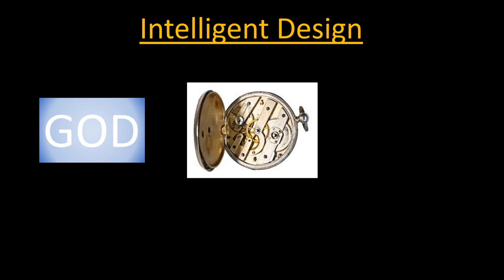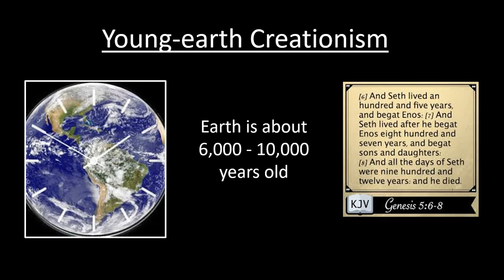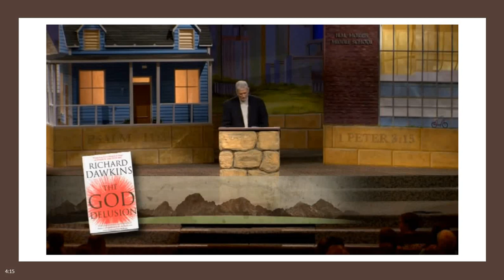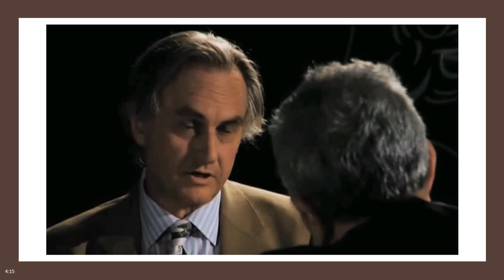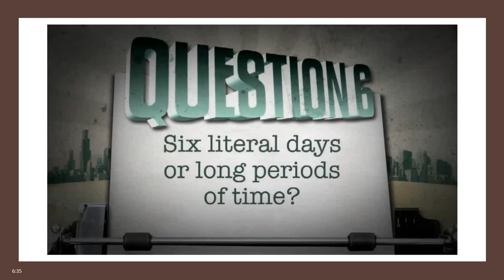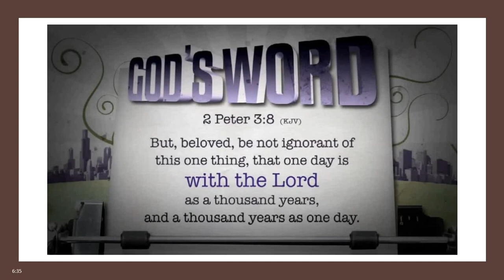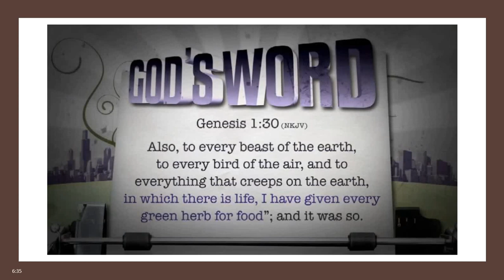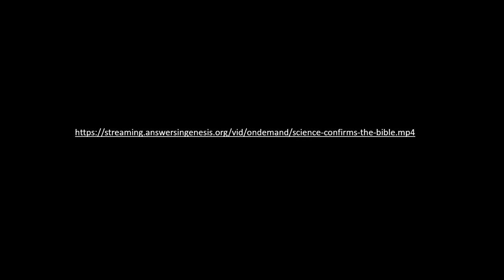Creation - Part 4